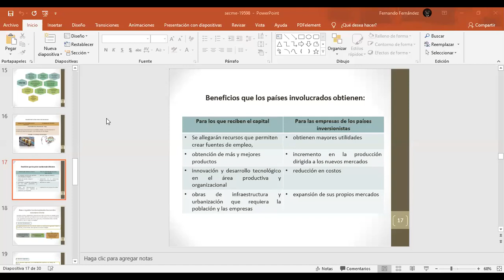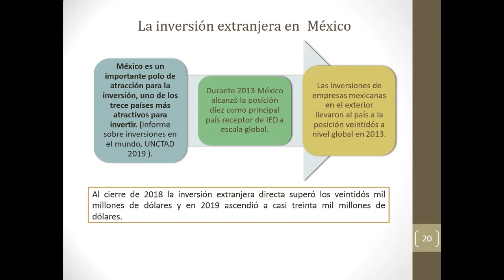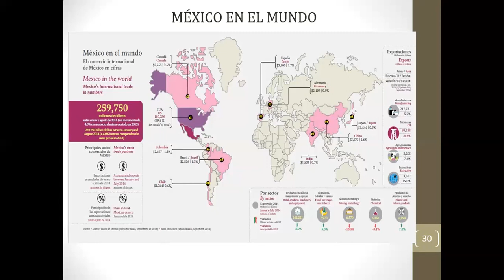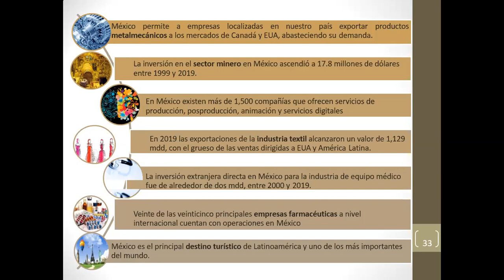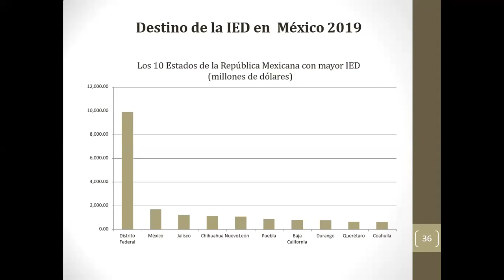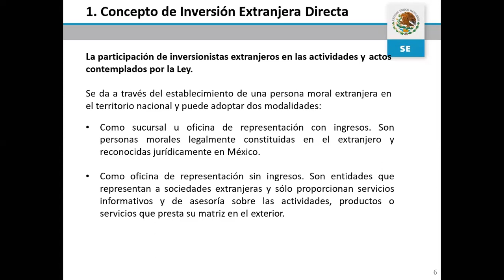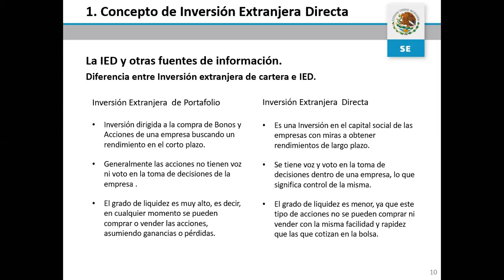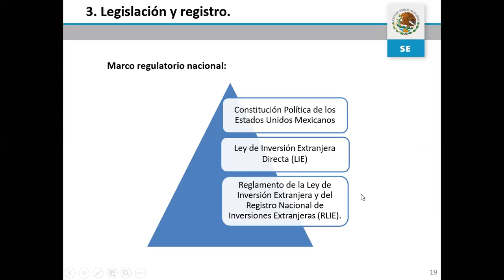LAM 9 SAB 9:00-10:40 27/06/2020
1ra Sesión Inversión Extranjera Directa 9:00-9:40